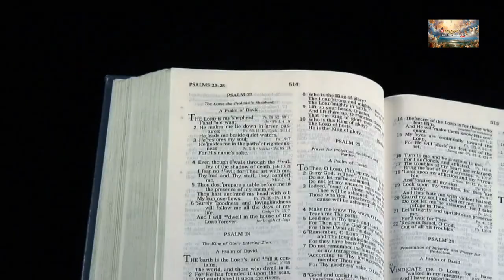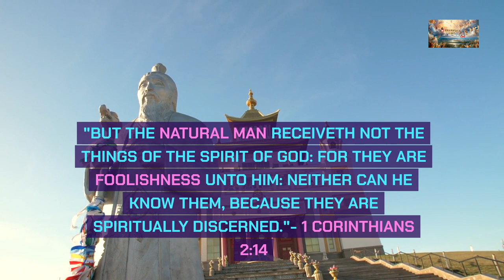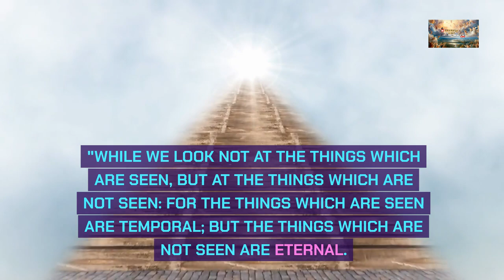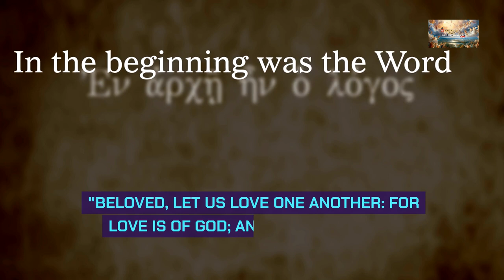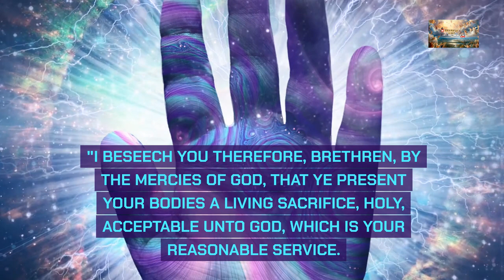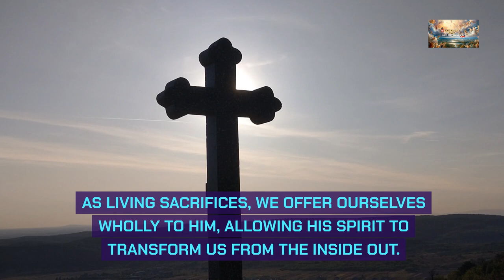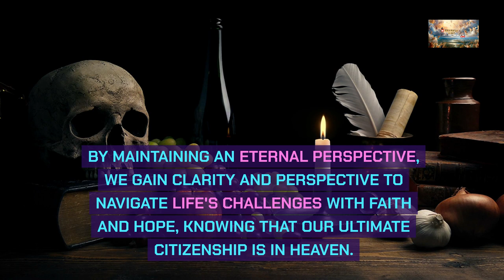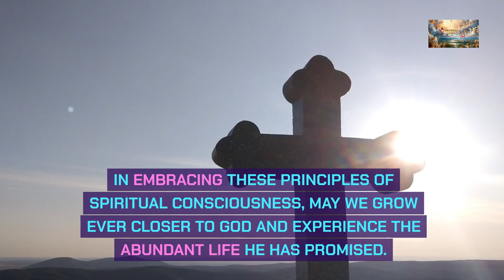Awakening to Spiritual Consciousness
📖 Today's Sermon: Our Thoughts and God

True spiritual consciousness shifts our focus from the temporal to the eternal. It enables us to perceive reality through the lens of God's eternal kingdom, where the unseen realities hold greater significance than the transient affairs of this world. As we embrace an eternal perspective, we awaken to the eternal truths of God's Word and His promises for our lives.